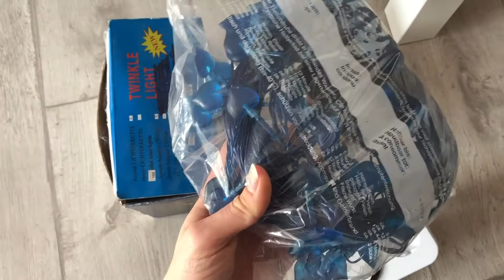Ich dekoriere weihnachtlich! | Adventsspecial | Noreia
In meinem ersten Adventsspecial dieses Jahr nehme ich euch mit wie ich meinen Weihnachtsbaum kaufe und dekoriere. Lasst euch inspirieren!

Wer mir etwas zuschicken möchte:

Hanna Richter
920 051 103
Packstation 104
04317 Leipzig